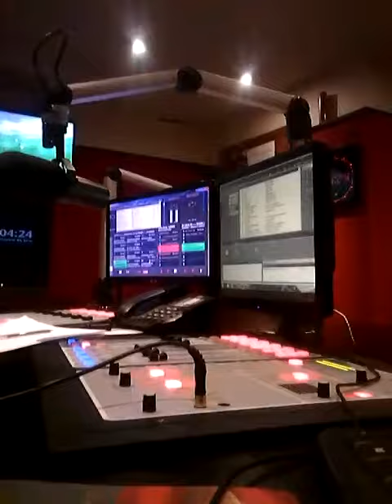THABILE (madukeshidini ) MTHOMBENI ithalete lasemzansi(1)